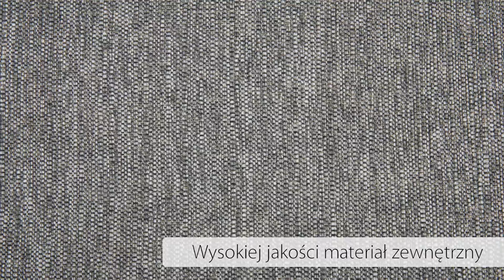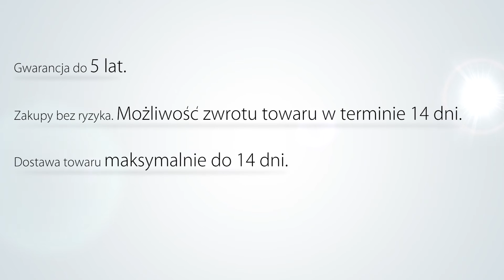Beliani Sofa do spania - rozkładana - tapicerowana - jasnoszara - ONE + ONE - Pl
Sofa rozkładana ONE + ONE zapewni Ci spokojny i przyjemny sen. Dzięki funkcji wypoczynkowej i sypialnej jest ona idealnym meblem zarówno na dzień, jak i w nocy. Usiądź i odpocznij po ciężkim dniu w pracy, a wieczorem jednym ruchem zmień sofę w praktyczne i przestronne łóżko dla Ciebie i Twoich gości. Wygodne obicie oraz stylowy Design uprzyjemnią Ci odpoczynek.